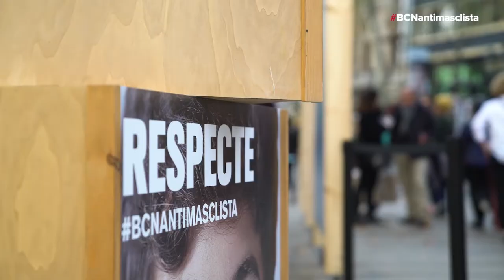BCNantimasclista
Els eixos comercials de Creu Coberta i el Born es sumen a la campanya de ciutat BCNantimasclista que coincideix amb la commemoració del 25 de novembre, Dia Internacional contra la violència envers les dones. La ciutadania també s'hi suma amb informació als estands situats a l'eix de Creu Coberta i a la Rambla.